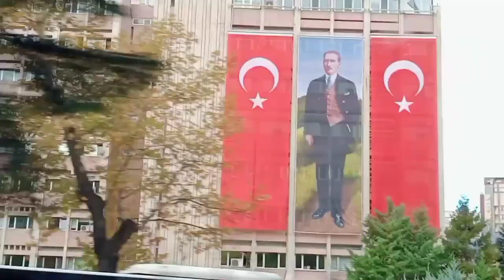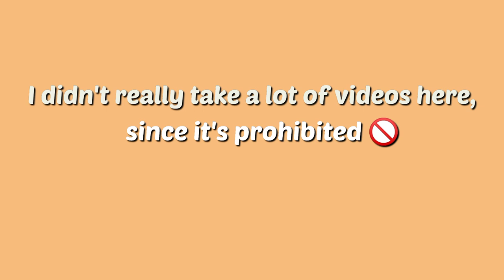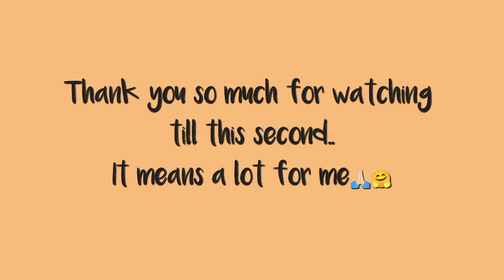Ankara - A DAY IN THE LIFE OF AN EXCHANGE STUDENT || Exploring Ankara, Turkey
Hellow guys!! Welcome to my our adventure.  In this video, I show you how do I spent my day explore the capital city of Turkey, ANKARA. I went to some ANKARA'S famous places such as : Anatolian Civilization Museum, Ankara Kalesi, & Anıt Kabir. It was amazing🏰!! I had a fun day🌻

May you have an amazing day. I'll see you soon in my another video💖

With luv,
SilviaS

Tags (ignore)
a day in the life of IISMA METU METU Ankara Ankara trip Turkey's capital city Ankara travel vlog where to go in Ankara in a day exploring turkey student life in Turkey a day in my life in Ankara exchange student life Middle East Technical University autumn in Turkey my student exchange in Ankara! Middle East Technical University